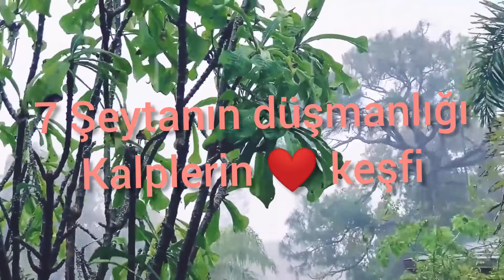7 Şeytanın düşmanlığı Kalplerin ❤️ keşfi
imam Gazali kalplerin ❤️ keşfi Şeytanın düşmanlığı